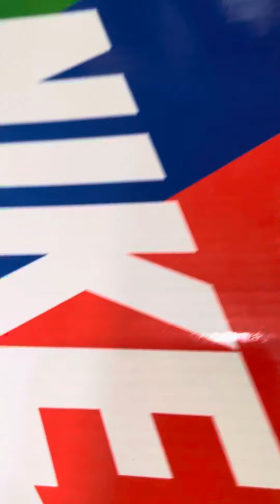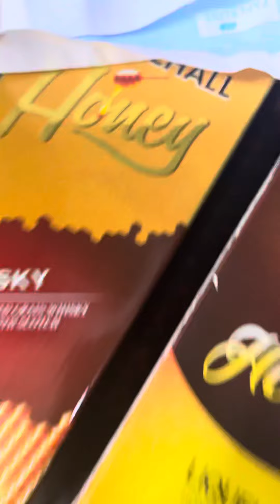22 February 2022